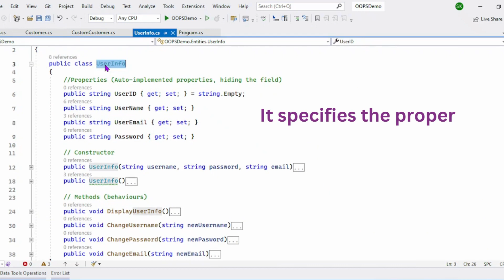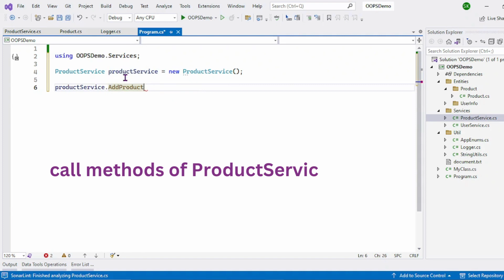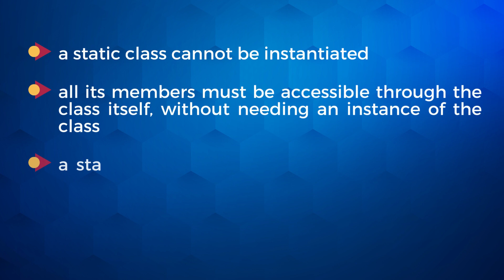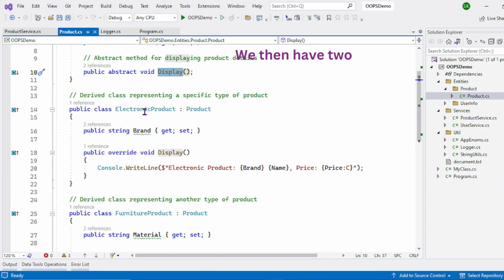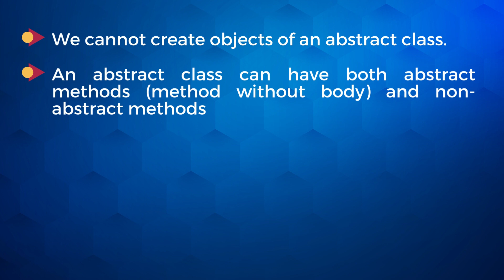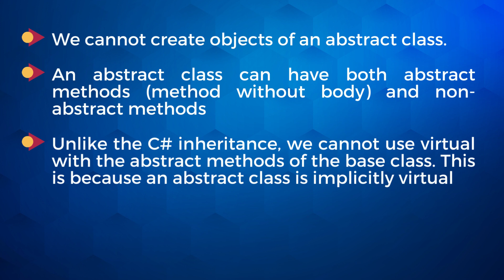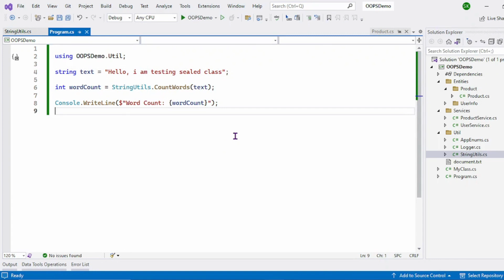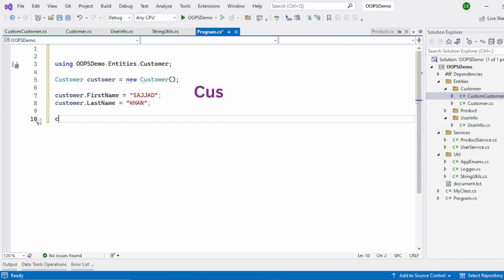C# Classes: Which One Should You Use?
Different types of classes in C# | C# Tutorial

In this video, we are talking about types of classes in C#.

What is Class in C#?
What is Static Class in C#?
What is Abstract Class in C#?
What is Sealed Class in C#?
What is Partial Class in C#?

We are giving some notes/tips which are related to C# Interview Questions.

0:00 - Intro
0:35 - What is class in C#?
1:03 - Static Class
3:36 - Static Class Interview Questions
3:40 - Abstract Class
5:40 - Abstract Class Interview Questions
6:16 - Sealed Class
7:45 - Sealed Class Interview Questions
8:07 - Partial Class

c# tutorial
learn c#
software engineering
learn c# for unity
learn c# for beginners
learn c# in one video
c# tutorials
c sharp
c sharp tutorial
c# programming tutorial for beginners
c# course
c# training
c# fundamentals for absolute beginners
csharp tutorial
learning c#